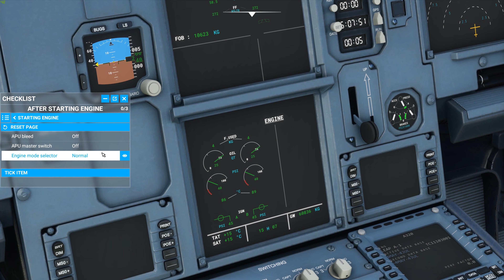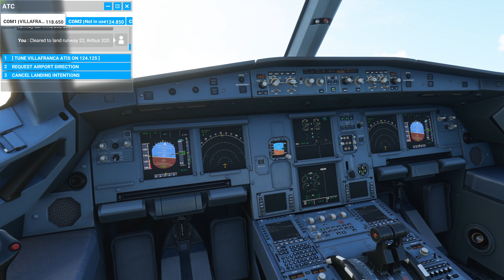Microsoft Flight Simulator 2020 - Come Accendere Un Airbus A320 Neo - Tutorial Ita 4K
Benvenuti nel nostro primo video tutorial/gameplay sul nuovo simulatore microsoft. Spero che possa tornare utile a qualcuno!! Guarderemo come accendere un Airbus A320 Neo e faremo un piccolo giro sul lago di Garda!!